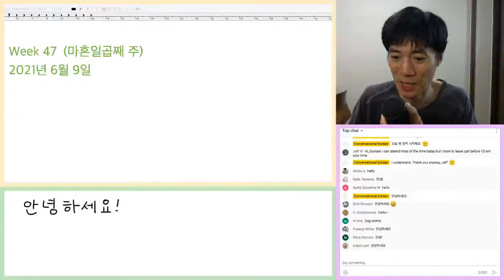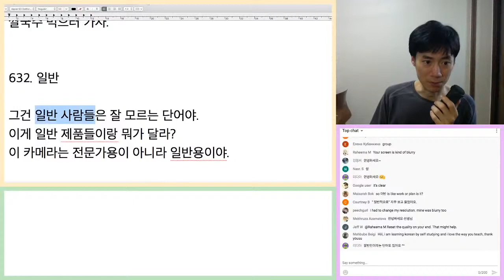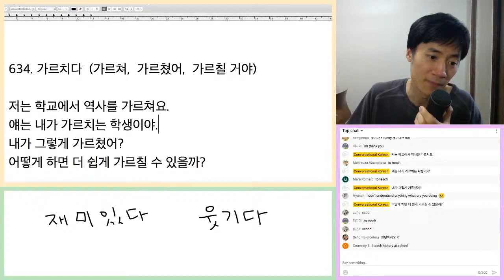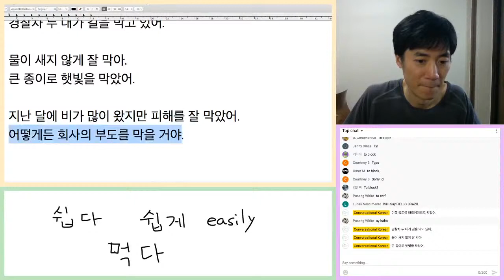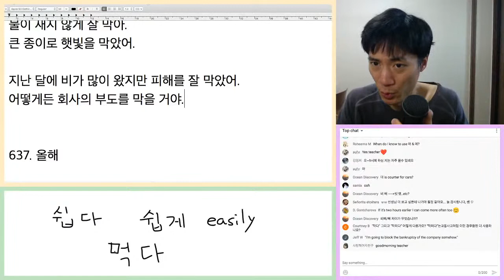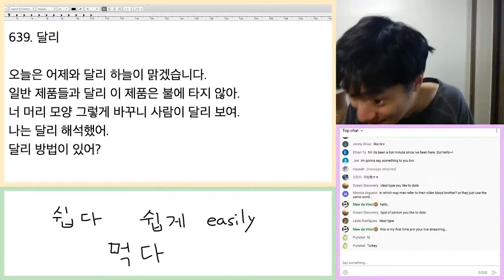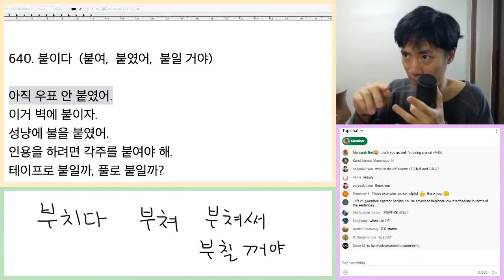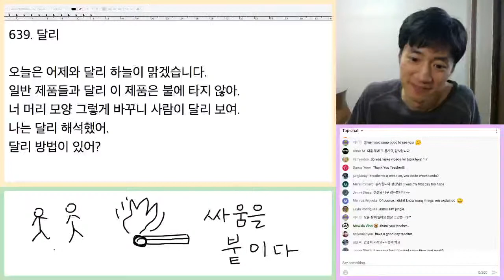Let's Make Your Korean Vocabulary List (Week 47)